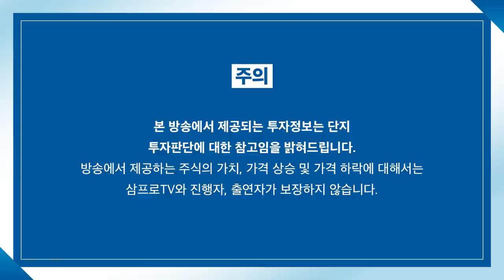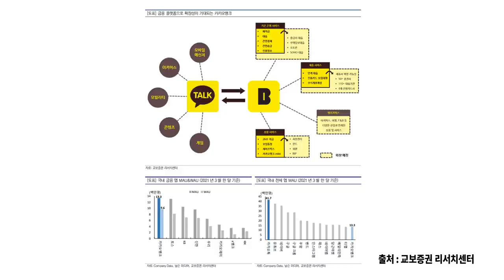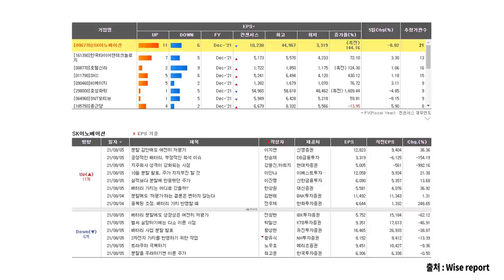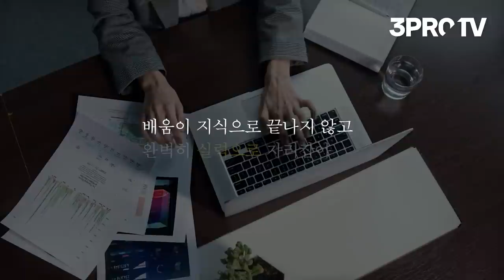[뉴스3] 배터리 떼어낸 SK이노…"여전히 저평가" vs "투자포인트 사라져"